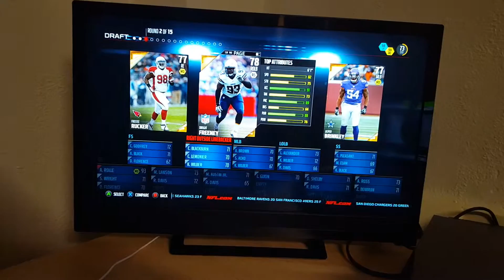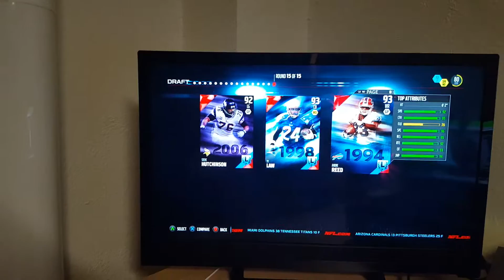Madden 16 Draft Champions: We got Shit On